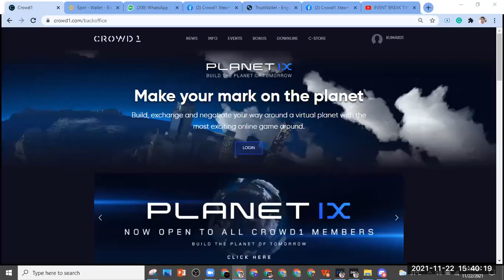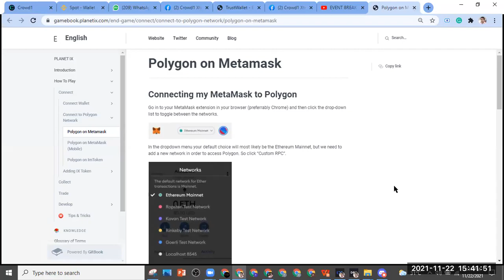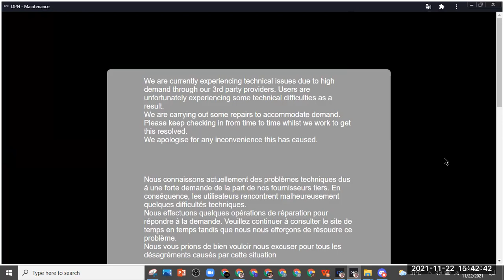HOW TO CLAIM IX TOKEN ( IN HINDI )